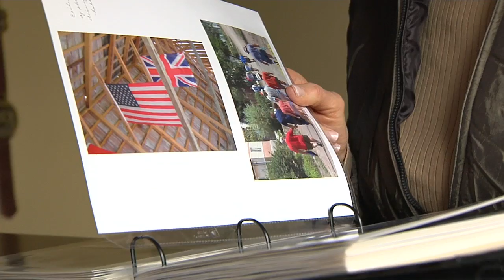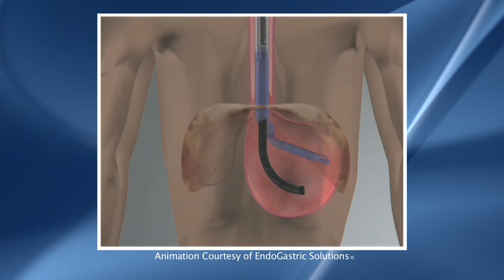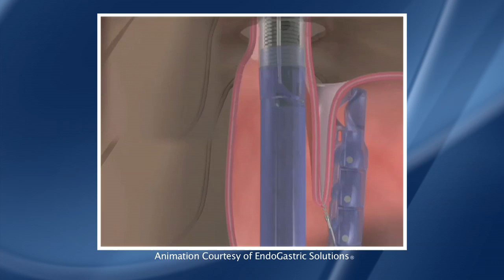Incisionless Surgery for Reflux – David Scheeres, MD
Dr. David Scheeres discusses a minimally invasive procedure, called transoral incisionless fundoplasty or TIF®, for treating severe acid reflux. Carol Erichsen, a patient of Dr. Scheeres, describes how the surgery changed her life.